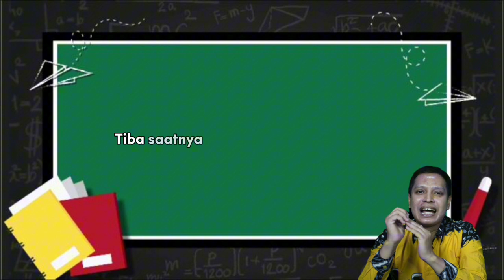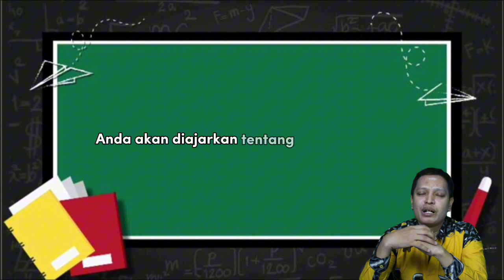video pembuka Modul 5